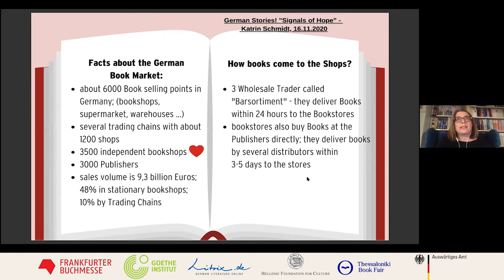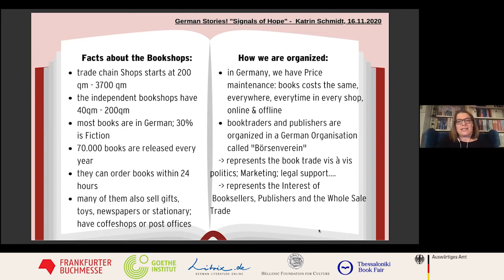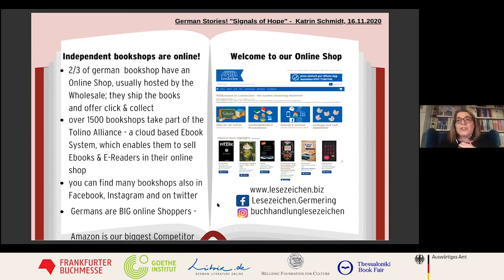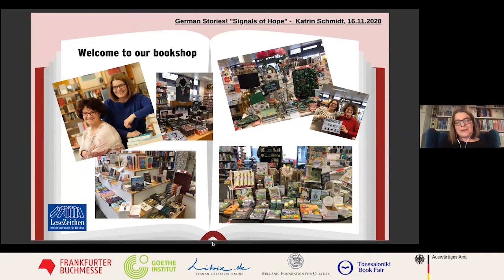Hoffnungssignale: Best Practice in Zeiten von Covid (Teil 1)